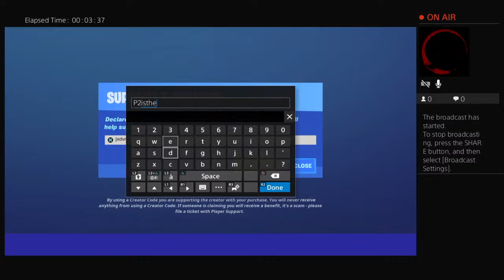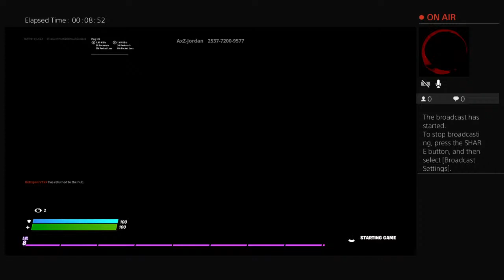Welcome to season 5 p2